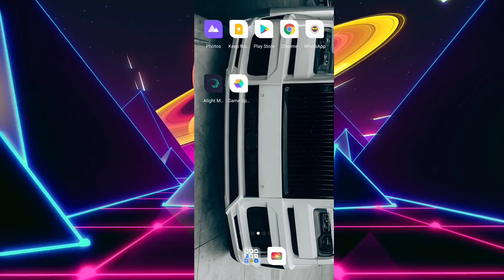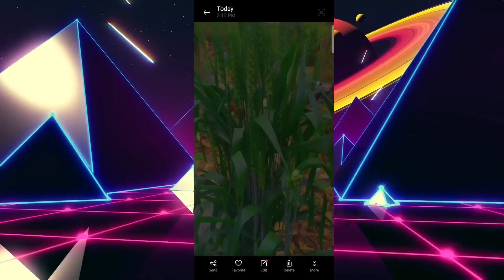How To Make Farming Reels 🔥||Farming reels Kaise banaye 🔥😱iphone vivid filter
Hello please support me friend... ❤️
best iPhone filter on android

Your question:-
how to add iphone vivid filter in android
how to use iphone vivid filter on android
iphone vivid filter for android
iphone vivid filter for android video